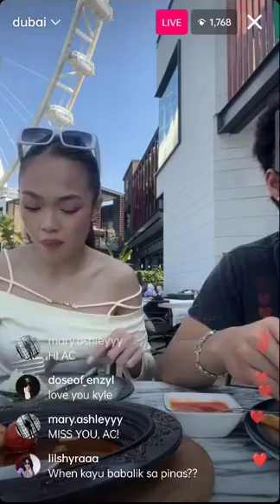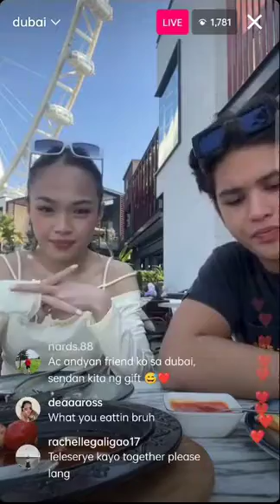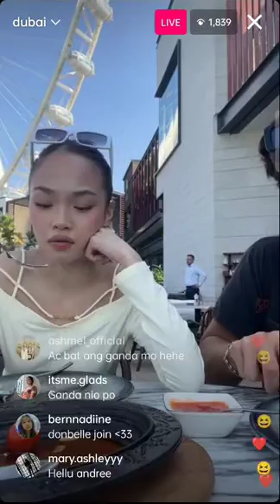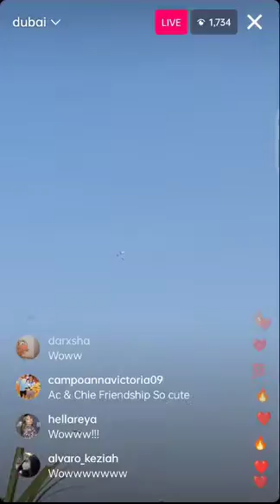KYLE ECHARRI at AC BONIFACIO INSTAGRAM LIVE UPDATE Dubai show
DONBELLE NAPADAAN SA IG LIVE NILA